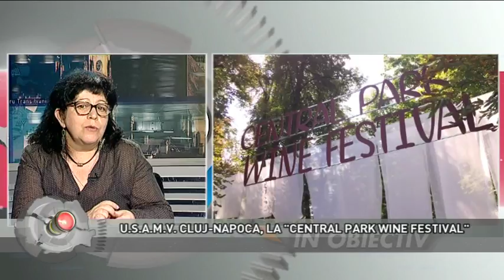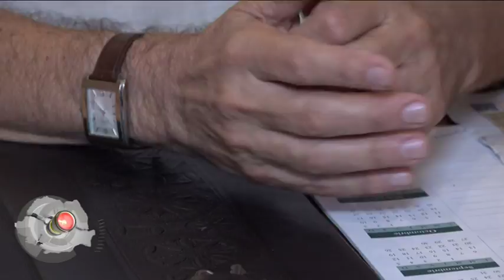REGIUNEA IN OBIECTIV din 30 august 2018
Moderator: IRINA GASPAR
Producator: ADRIANA VITAN
Invitati:
prof. univ. dr. CORINA CĂTANĂ, Facultatea de horticultură, U.S.A.M.V. Cluj-Napoca
drd. ALEXANDRU GHEȚE, U.S.A.M.V. Cluj-Napoca
SIMONA DORDEA, P.R. manager, Opera Națională Română Cluj-Napoca
prin telefon: IONEL LESPUC, jurnalist TVR Cluj
prin telefon: CRISTINA GRIGORE, director executiv, Fundația „Părinți din România”
prin telefon: ANCA BABAIOANA, jurnalist TVR Cluj
Teme:
U.S.A.M.V. CLUJ-NAPOCA, LA CENTRAL PARK WINE FESTIVAL
EXPOZIȚIE CU PRODUSE DIN LAVANDĂ, FRUCTE, ALBINE ȘI VIERMI DE MĂTASE  /
MAGIA LIRICĂ REVINE ÎN AER LIBER
LA OPERĂ: CONCERT DE DESCHIDERE A STAGIUNII 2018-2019
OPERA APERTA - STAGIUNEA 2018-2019